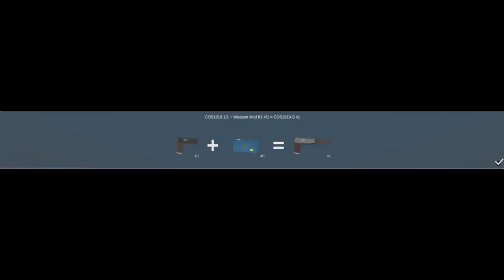All weapon modifications in Arid Unturned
This video covers every weapon modification avaible in Arid with the weapon modification item. I decided to make a video because I couldnt find any info online, if i missed something please comment it.